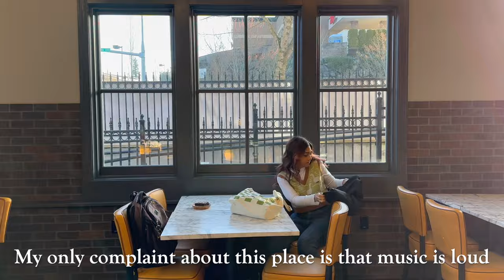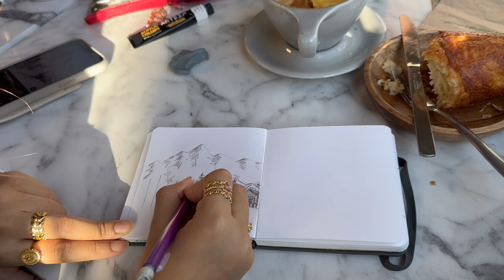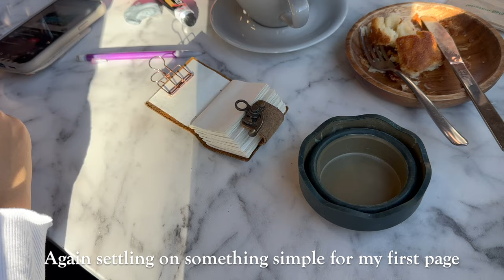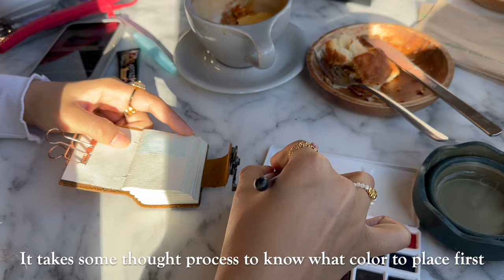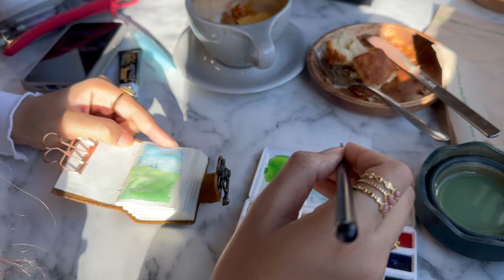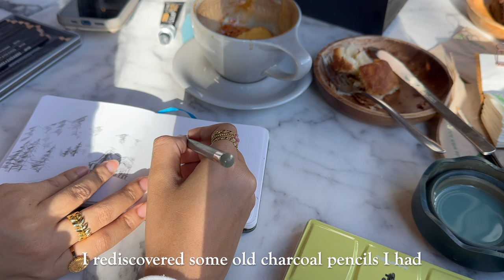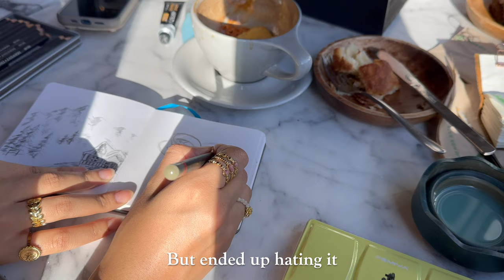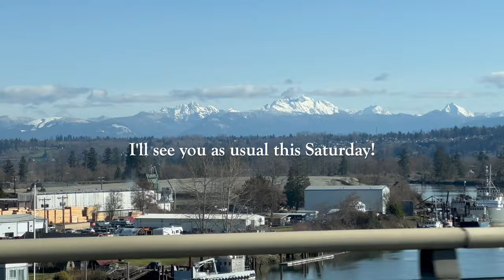Seattle artist painting at a cafe ☕ 🎨 Cozy mini sketchbook date | watercolor painting art vlog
Hi Art Friends! ♡
Welcome to a week in my life as an artist!
For international orders
My favorite art supplies and other recommendations
FAQ for the curious ones:
Name: Dhanisha
Profession: Technical Program Manager + Part time artist
Location: Seattle, United States
Background: Originally from a tiny tropical island called Mauritius
Languages: Creole, French, English, 'not the greatest' Hindi